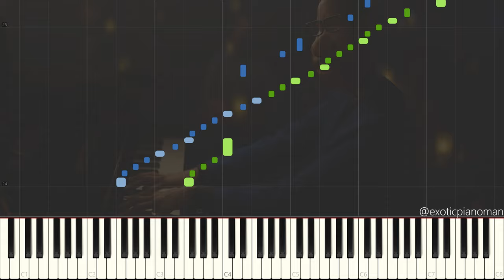Jonathan Batiste - Born To Play Reprise | Soul 2020 OST from Pixar (Solo Jazz Piano Synthesia)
Born To Play Reprise by Jonathan Batiste
Transcribed by myself: @itsRemco
Wikipedia:
Soul is a 2020 American computer-animated comedy-drama film produced by Pixar Animation Studios for distribution by Walt Disney Pictures. It is directed by Pete Docter and co-directed by Kemp Powers, and written by Pete Docter, Kemp Powers, and Mike Jones. The film stars the voices of Jamie Foxx, Tina Fey, Questlove, Phylicia Rashad, Daveed Diggs, and Angela Bassett.

Soul premiered at the BFI London Film Festival on October 11, 2020. Originally intended to be a theatrical release, it will be digitally released on Disney+ and theatrically in international territories on December 25, 2020. The film received widespread acclaim from critics, with praise for its animation, story, voice acting, and music.

Joe Gardner, a middle school music teacher, has long dreamed of performing jazz music onstage, and finally gets a chance after impressing other jazz musicians during an opening act at the Half Note Club. However, an untimely accident causes Gardner's soul to be separated from his body and begin to proceed to the Great Beyond, and Gardner manages to escape to the Great Before, a world where souls develop personalities, quirks, and traits before being sent off to Earth. There, Gardner must work with souls in training at the Great Before, such as 22, a soul with a dim view on the concept of life, in order to return to Earth before his body dies.